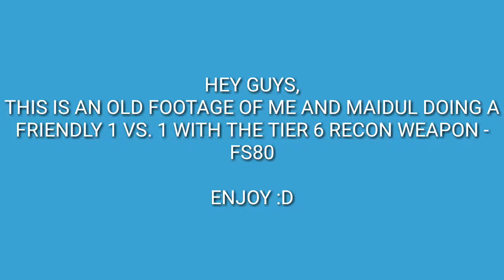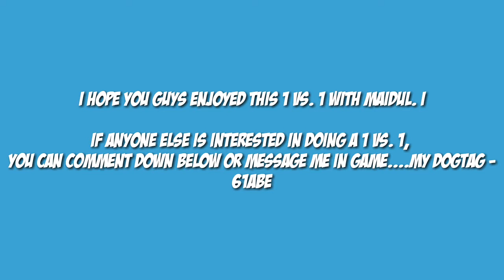MODERN COMBAT 5 | 1 VS. 1 WITH SUBSCRIBER | FT. MAIDUL I.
I really hope you guys enjoyed the video

Tell me how this video was made and what do you think about it in the comment section !!!

*FAQ*
• DEVICE USED - SAMSUNG GALAXY TAB A / GIONEE F103 PRO
• RECORDER USED - MOBIZEN / AZ SCREEN RECORDER PRO
• ROOT - NO
• CONTROLLER - NO

THANKS NCS FOR PROVIDING MUSIC FOR MY VIDEOS